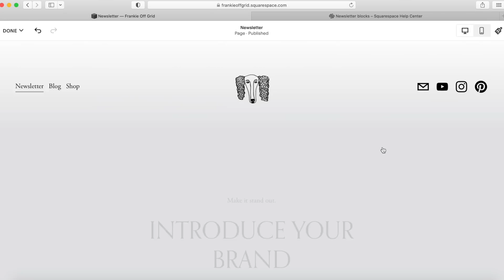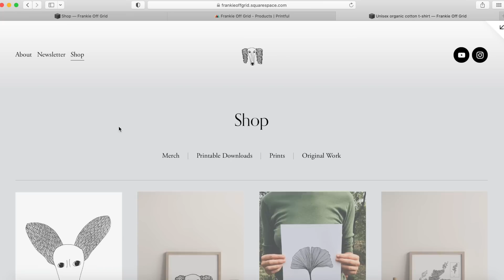Thunderstorms, wild fires & rescuing wildlife 🐦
Our Story:
We are Carissa, Iwan & Frankie the sausage dog, and in 2020 decided one night over a bottle of wine that moving from North Wales to Portugal would be a good idea. Within a month we were on the road to Portugal to find the perfect piece of land to call home. We picked up Albi, Joao and Simao the cats along the way, as well as Diogo the podengo and a flock of chickens.

Subscribe to follow our project as we turn an old stone barn into our home, and learn the ropes of looking after a piece of land to make an abundant garden and one day, our very own winery.